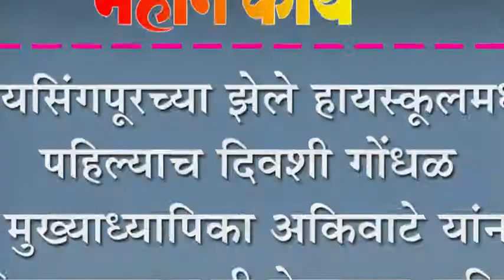जयसिंगपूरच्या झेले हायस्कुलमध्ये पहिल्याच दिवशी गोंधळ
जयसिंगपूरच्या झेले हायस्कुलमध्ये पहिल्याच दिवशी गोंधळ : मुख्याध्यापिका अकिवाटे यांना विनाकारण कमी केल्याचा परिणाम